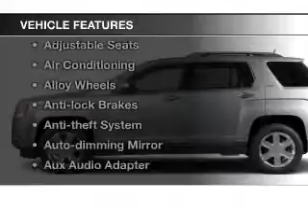2015 GMC Terrain - Charlotte MI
default:
Year: 2015
Make: GMC
Model: Terrain
Trim: SLE
Engine: 2.4 L, 4 cylinder
Transmission:
Color: Blue
Mileage: 1
Address: